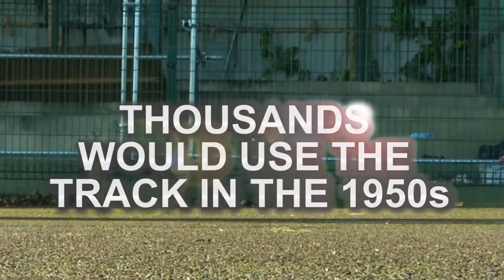James Dunham Showreel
Broadcast journalist.

A selection of clips from my time working as video journalist, producer and presenter at a local TV station based in Sussex.